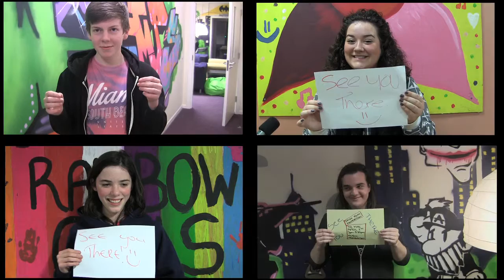WIMPS.tv - YOUTH IN FOCUS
'Youth in Focus' is a Public Achievement event funded by the Irish Youth Foundation. 8 young people have met over the course of 6 months to discuss what being young means to them. They have made a film and are running a conference in April which they will livecast.